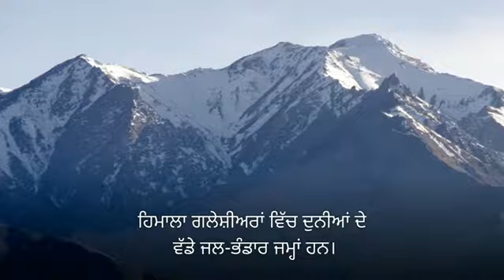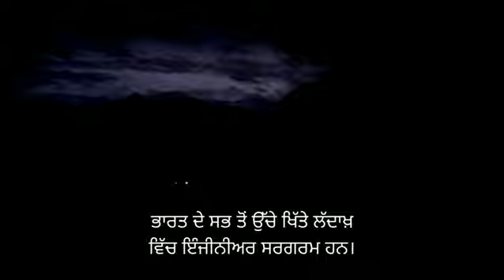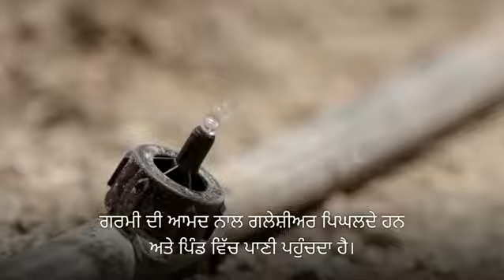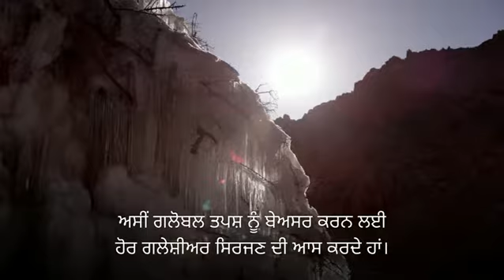Why are they creating new glaciers?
ਹਿਮਾਲਾ ਗਲੇਸ਼ੀਅਰ 'ਚ ਦੁਨੀਆਂ ਦੇ ਵੱਡੇ ਜਲ-ਭੰਡਾਰ ਹਨ। ਜਾਣੋ ਕਿਉਂ ਭਾਰਤ ਦੇ ਸਭ ਤੋਂ ਉੱਚੇ ਖਿੱਤੇ ਲੱਦਾਖ਼ ਵਿੱਚ ਇੰਜੀਨੀਅਰ ਸਰਗਰਮ ਹਨ  ਨਵੇਂ ਗਲੇਸ਼ੀਅਰ ਸਿਰਜਣ ਵਿੱਚ।